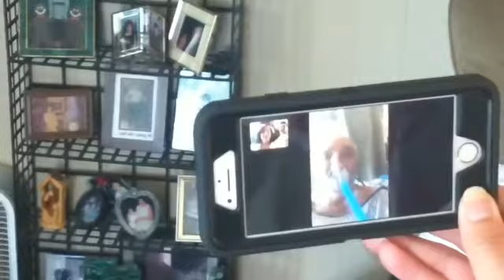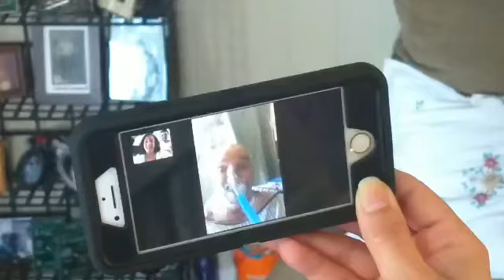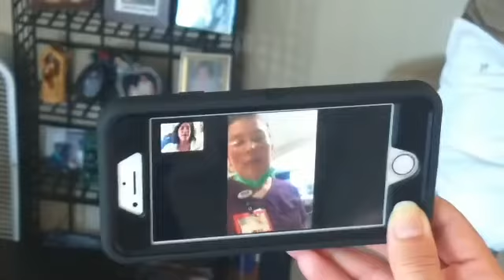March 26, 2020